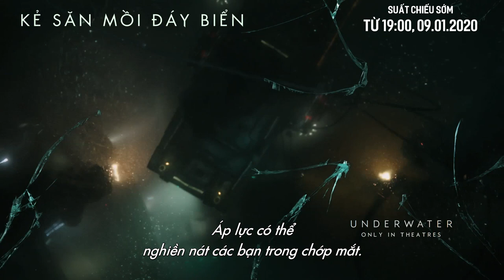Chào đón sự trở lại của Kristen Stewart trong UNDERWATER.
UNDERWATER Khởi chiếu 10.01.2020